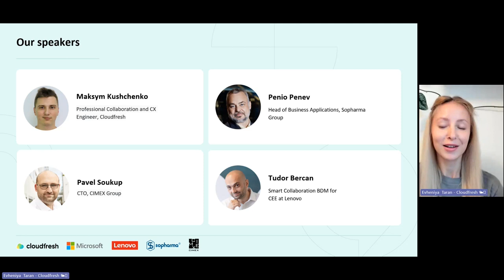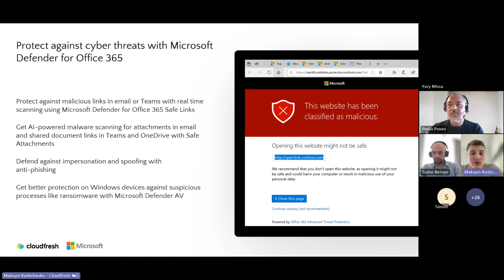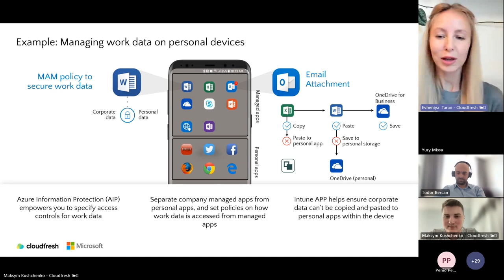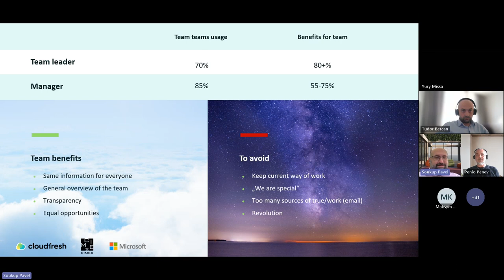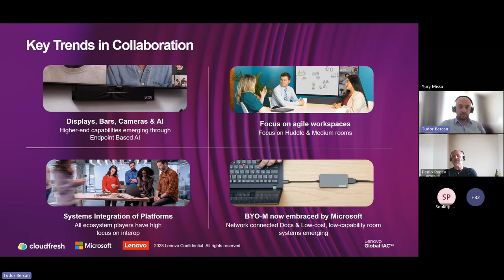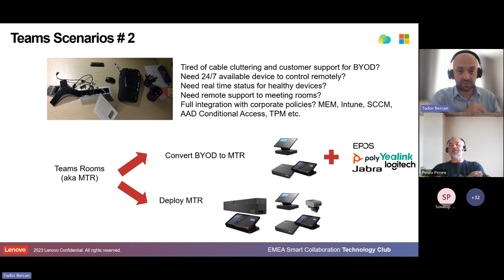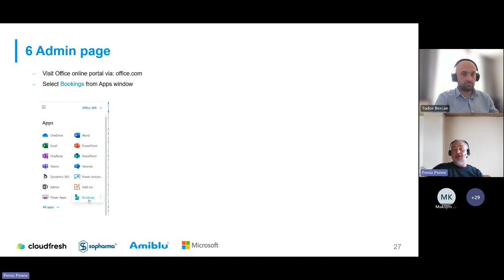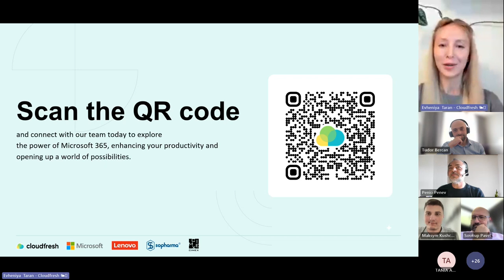Webinar: Navigating Hybrid Work and Security in Microsoft 365, October 26, 2023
On October 26, 2023 we organized the webinar with @Lenovo , @SopharmaPLC , and @CIMEXINVEST.

During this webinar, we unlocked the future of hybrid work & security with Microsoft solutions, delved into the topic, explored a real-life story, and witnessed Lenovo hardware's potential for Microsoft meeting rooms.

Have a pleasant viewing, and see you on our next events!

Timelines:
00:00:00 - 00:01:47 - Intro about Cloudfresh and its Microsoft professional services;
00:01:48 - 00:17:15 - Microsoft 365: A comprehensive security and productivity solution for your business from Cloudfresh;
00:17:16 - 00:28:59 - How Microsoft influences company culture by MS Teams and you should know about it from CIMEX Group;
00:29:00 - 00:46:55 -  Lenovo Smart CollaborationTeams Portfolio;
00:46:56 - 00:51:05 - Real-Life case on using Microsoft 365 from Sopharma Group;
00:51:06 - 00:58:13 - Q&A Sessions and Gifts